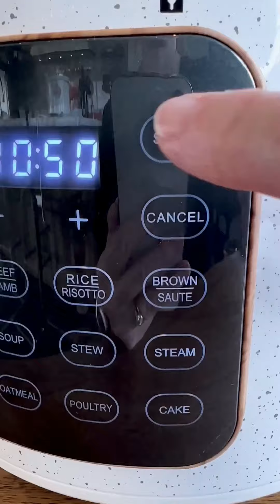The Pioneer Woman - Ree Drummond | Cooking with My New Pressure Cooker | Ree Drummond Appliances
The Pioneer woman pressure cooker. Ree Drummond Kitchen Appliances.

I like your pressure cooker. What kind is it mean or what brand?

Love the pressure cooker! So cute.

One of the best pasta sauces I’ve ever had. Heat olive oil, sear seasoned short ribs and remove, add onion, garlic, tomato paste, red wine, whole tomatoes, S&P, red pepper flakes.

Add short ribs back in, then cook 3-4 hours on the stovetop, 50 minutes in pressure cooker.

Remove short ribs and pull meat off the bones (most of it has already fallen off by now), shred the meat and stick it back in the sauce.

Cook on the stovetop for another 30 minutes, or in the pressure cooker for another 10.

Stir in parsley, basil, etc. Perfection! Add a little water to the sauce if ya want. Serve over pasta or grits! Love ya! ❤️

The Pioneer Woman Cooks: Come and Get It! incorporates more than 120 of my best answers for delectable, healthy dinners.

Drummond's Trailblazer Lady site didn't begin as a food blog, yet the progress of her most memorable recipe presents about how on cook a steak changed her into a fan #1.

She's since turned into a Food Organization have, cookbook writer, and the essence of a nation motivated way of life brand.

In our tests, water immediately approached bubble in the stockpot, and of the 14 nonstick cookware sets we tried, the Trailblazer Lady cookware set was the main one to score great in both cooking equity and nonstick strength.

In any case, Drummond doesn't simply cook for her significant other and youngsters and loved ones.

Going against the norm, she really opened and claims her own café in the modest community of Pawhuska, Oklahoma, which was no joking matter for Drummond.

The Trailblazer Lady's one of a kind spot cookware includes a 8-piece aluminum cookware set, each piece of which is broiler protected up to 400 degrees.

These dough punchers are dishwasher, microwave and broiler protected up to 425 degrees, making them a flexible and peaceful expansion to your bakeware assortment.

Ree's recipes are tasty and basic. The main drawback is that the recipes are pretty calorie-weighty, so anybody on a smart dieting plan might need to save the Trailblazer Lady recipes for unique events and potlucks.